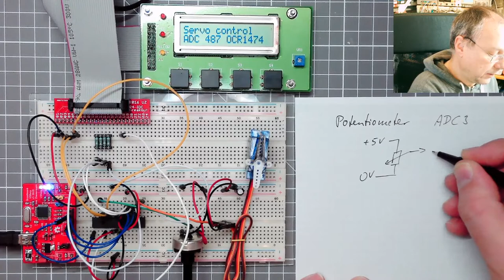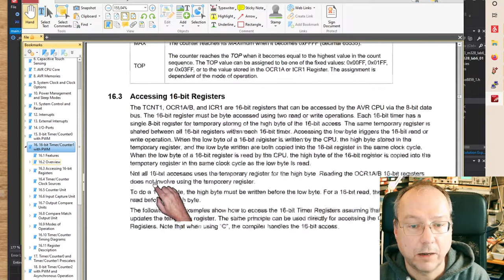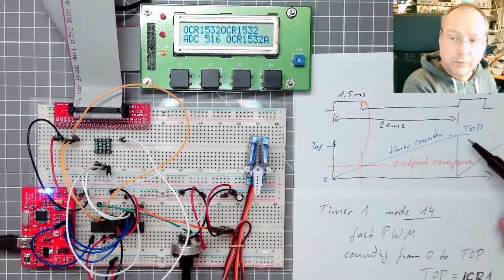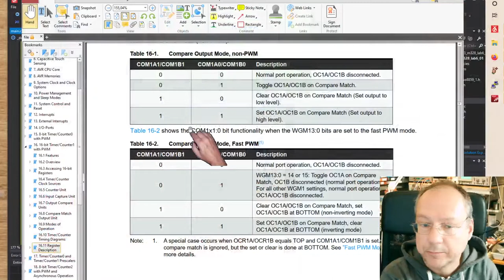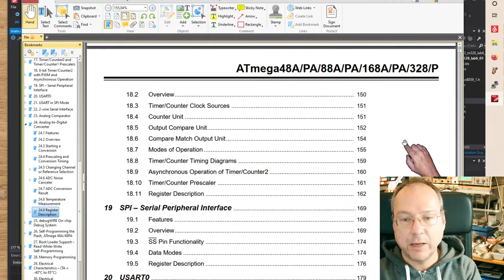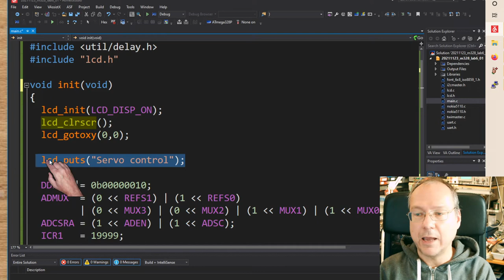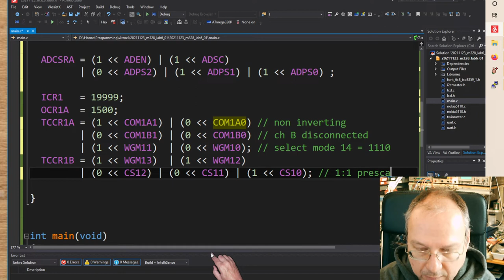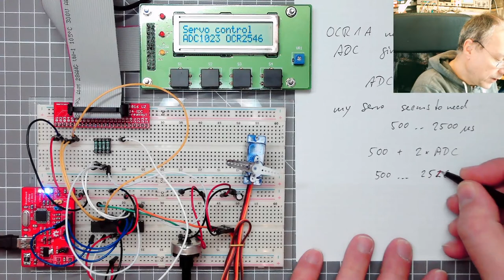1TE663/723 HT2021 - Lab 8 summary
A summary about how to combine the ADC and the PWM functions of TIMER1 to control a servo motor.